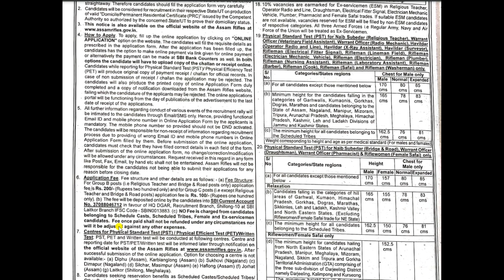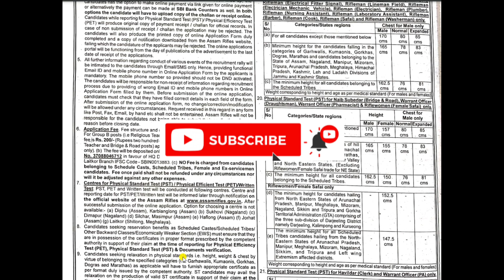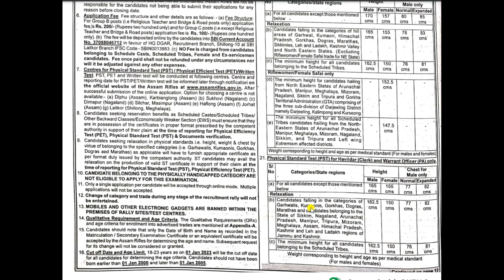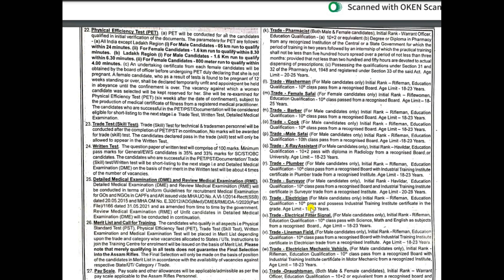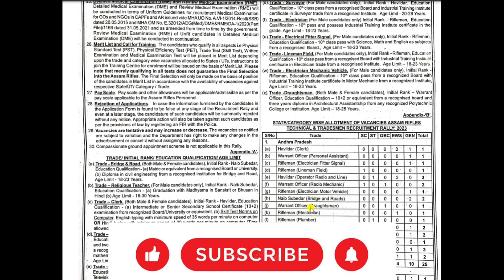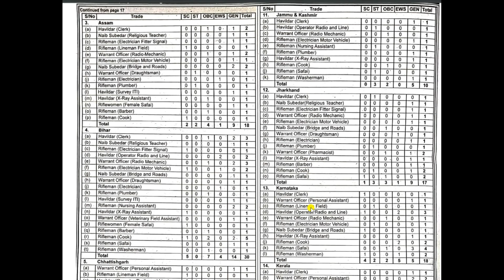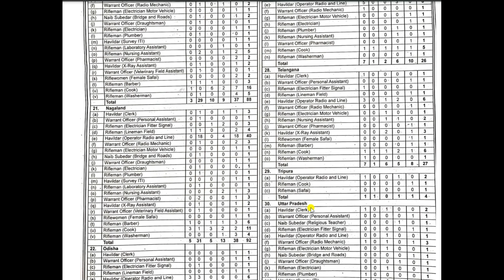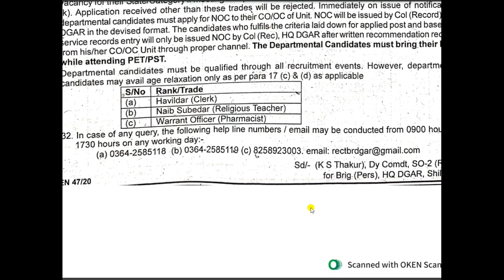Assam Rifles Tradesmen Recruitment 2023// Assam Rifles New Vacancy 2023 Form Kasie Bhare.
Assam Rifles Has inviting online application form for the recruitment of Tradesmen and Other various post. Those candidates are required eligibility criteria can read the recruitment and apply online for Assam Rifles Tradesmen new vacancy 2023.